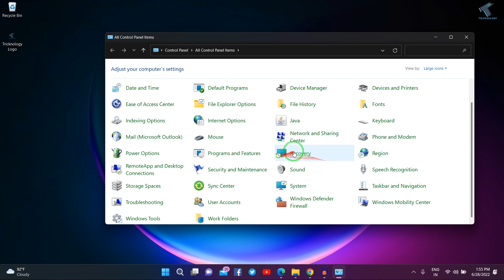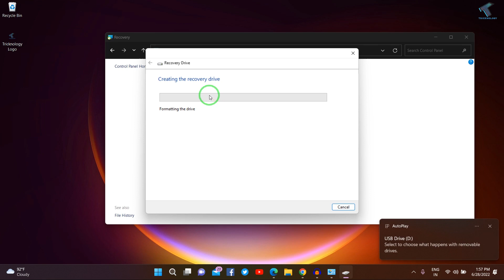How To Create Recovery Drive in WIndows 11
Here in this video tutorial, I will show you guys how to create a recovery drive on your Windows 11 PC or Laptop.